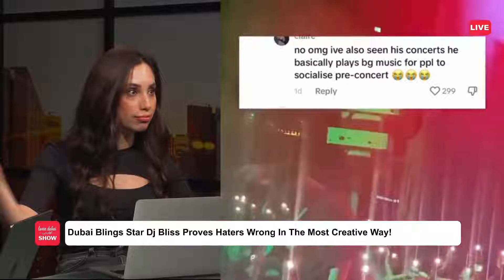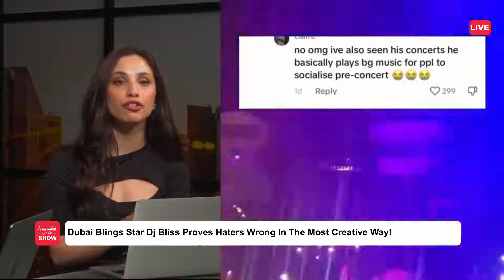Dubai blings star Dj Bliss proves haters wrong in the most creative way!